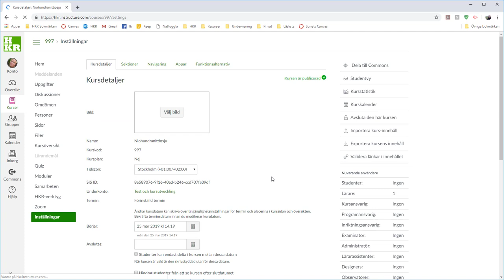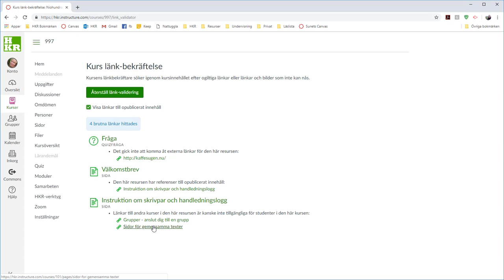Kontrollera länkar i din kurs på Canvas